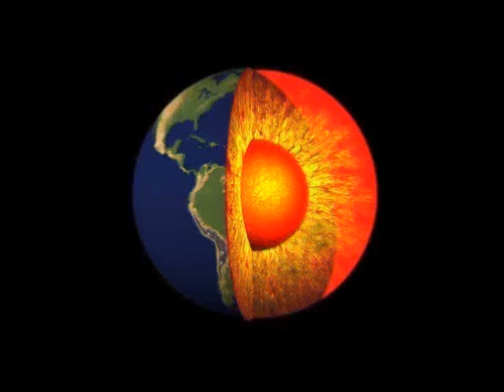Humungus answers Romeos challenge for 6.4.2014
humungus acept the match against romeo at romeos birthday-wrestlingshow 6.4.2014 at weberknecht in vienna, lerchenfeldergürtel 47 - entrance 4pm -- ticket 10 € -- wuw-rules